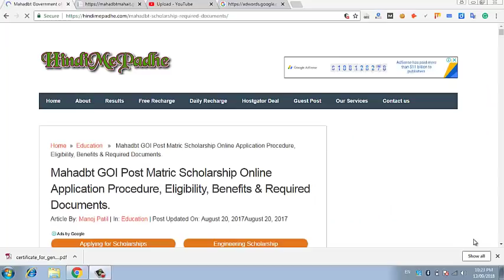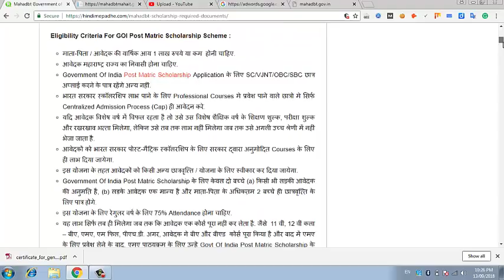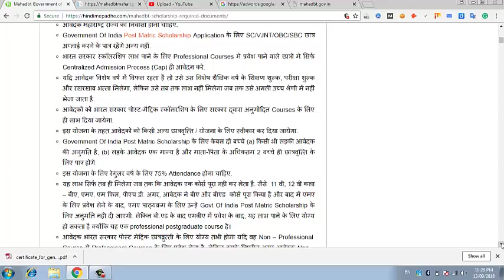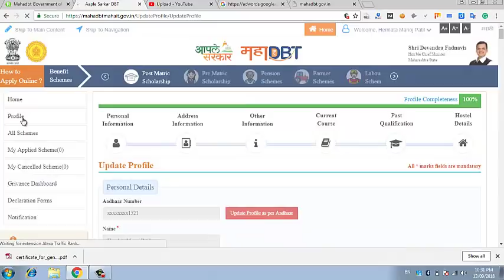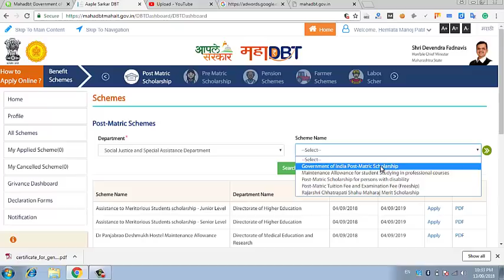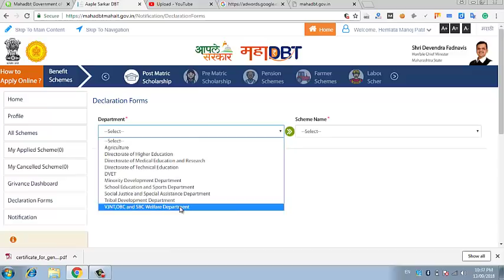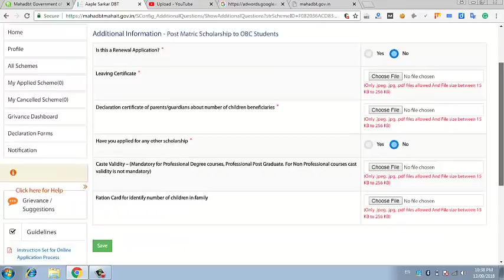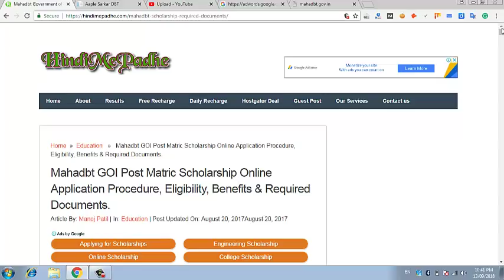GOI Post Matric Scholarship For SC, OBC, SBC & VJNT 2019 ! Mahadbt Scholarship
How To Apply GOI Post Matric Scholarship For SC, OBC, SBC & VJNT Categories For 2019-20?

Mahadbt Scholarship maharashtra ke liye government of maharashtra post matric scholarship 2019-20 online application karna start ho chuka hai.

Agar aap nahi janate hai ki GOI post matric scholarship 2019-20 maharashtra ke liye kaise apply karna hai to niche diye gaye link par jarur visit kare.

Is Vidio Me Include Kiya Gaya Hai Niche DIye GAye Points.

mahadbt scholarship portal last date 2019
mahadbt last date 2019-20
post matric scholarship application form
mahadbt scholarship form 2019
mahadbt scholarship last date 2019
mahadbt scholarship status 2019-20
mahadbt registration 2019
mahadbt.gov.in scholarship
how to edit mahadbt scholarship form
mahadbt login
mahadbt.gov.in online

I Hope Aapko Mahadbt SCholarship Form 2019-20 GOI Post Matric Scholarship OBC/SBC/VJNT/SC Ke liye Kaise Apply Kare Yah Pasand Aaya Hoga. For Mahadbt Mahait Scholarship 2019-20.